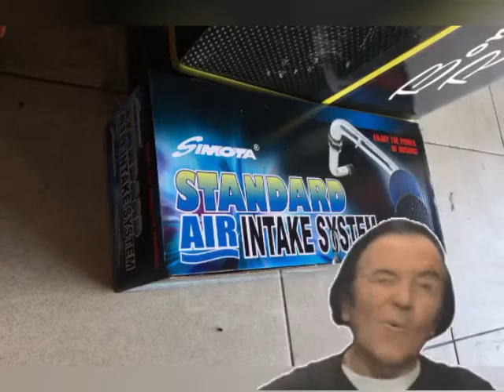豐田 TOYOTA ALTIS 2013年式改裝SIMOTA系列進氣提升套件組合鋁管+矽膠管+不織布高流量空氣芯